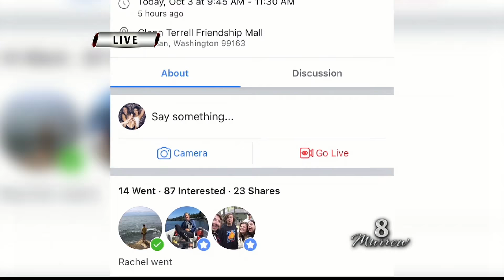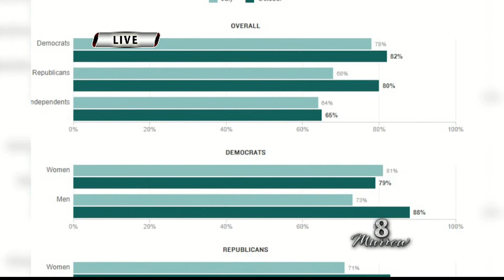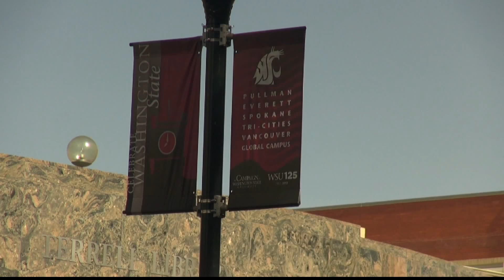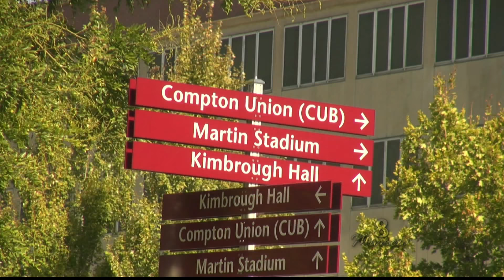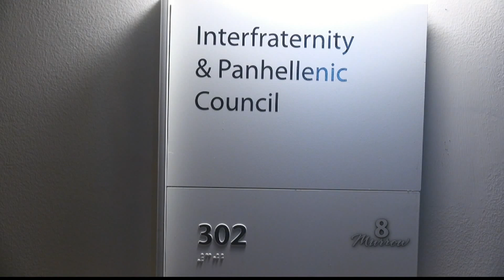Murrow News 8 for October 03, 2018